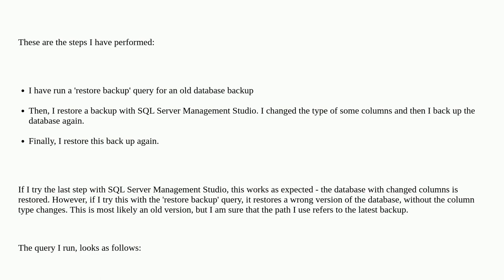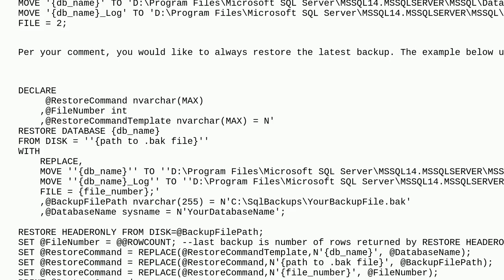Dba: SQL Server - Restoring backup with SQL Server Management Studio restores another database th...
SQL Server - Restoring backup with SQL Server Management Studio restores another database than running a 'restore backup' query

A special thanks goes out to the awesome community

  sql-server ssms restore